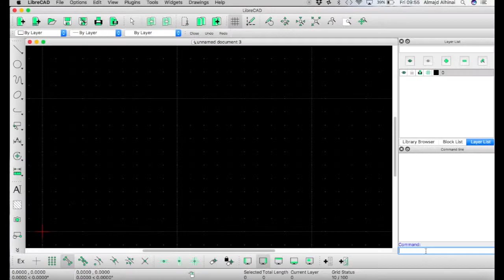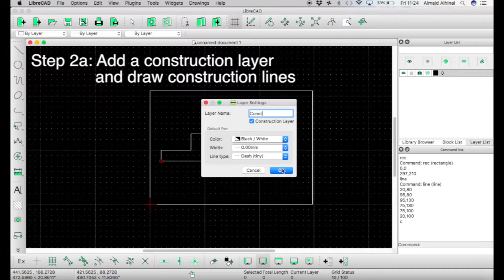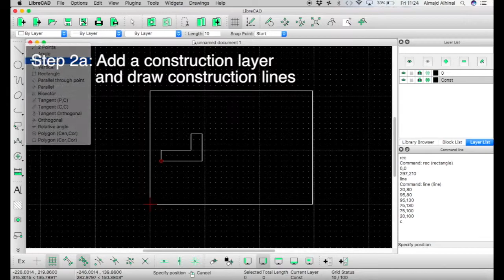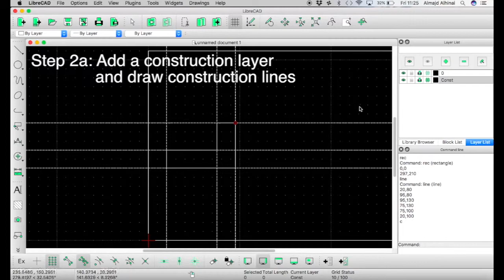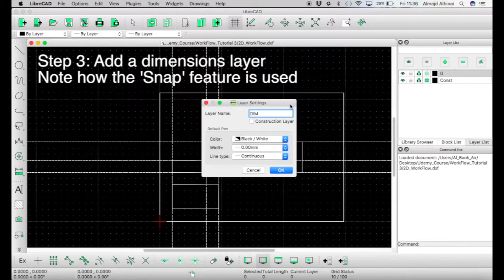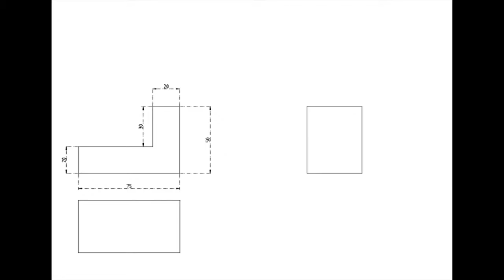LibreCAD Lesson: Creating a Simple Technical Drawing Using Layers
This is a step by step tutorial on how to create basic technical drawings using LibreCAD.

This lesson as part of a full course available in Udemy.